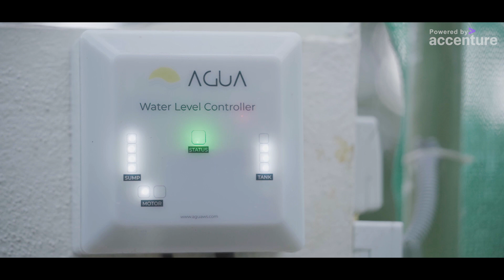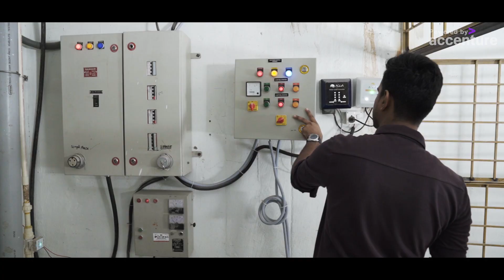Turning the Tide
Water is not an infinite resource, yet we treat it like one. If this continues, we will soon turn into a desert planet. This need not be the case though! Take a look at how the minds at Agua are turning the tide by giving our water system a mind of its own.

InnovatingForSociety powered by Accenture India